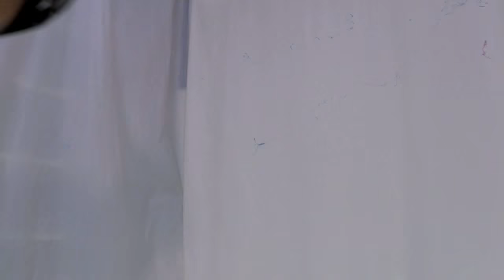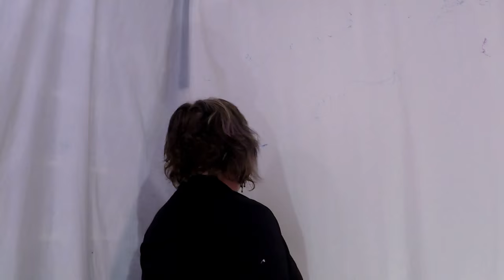Slow Motion Booth - 2015 Roosters' Rugby Dinner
Slow Motion Booth which was set up at the 2015 Roosters' Rugby Dinner at Eastern Suburbs Rugby Union Football Club.

Thank you to everyone who helped out and all those that are in the video!

Cheers
Lozz